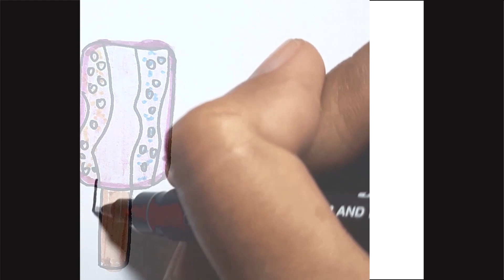Ice cream drawing / Sinoun Draw So Cute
★About This channel Sinoun Draw So Cute :
Here you will find alot of drawing so cute with my channel.